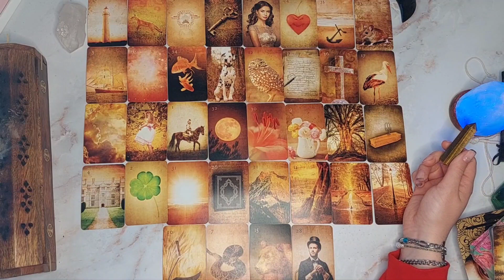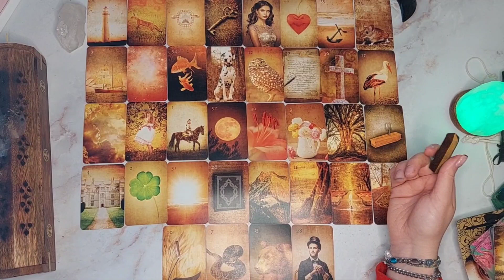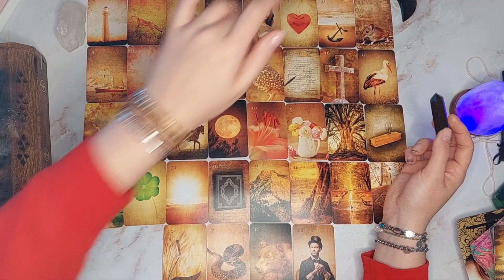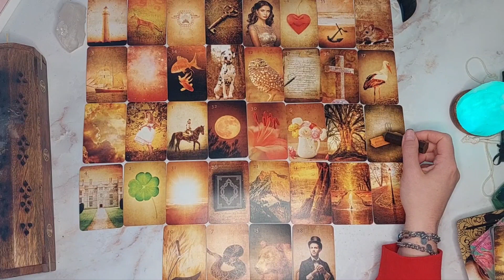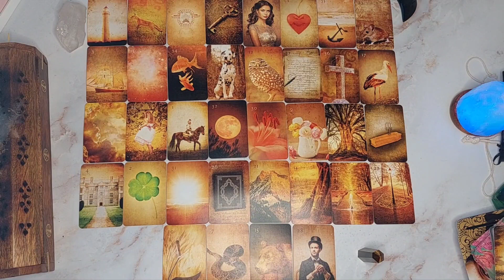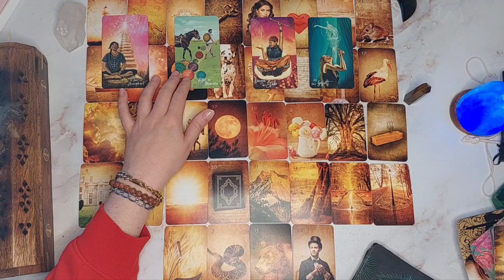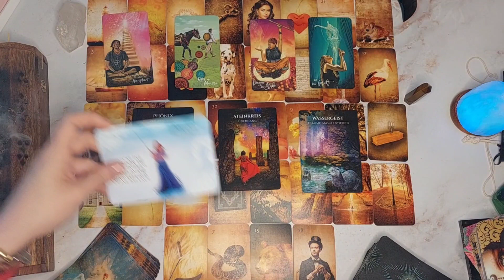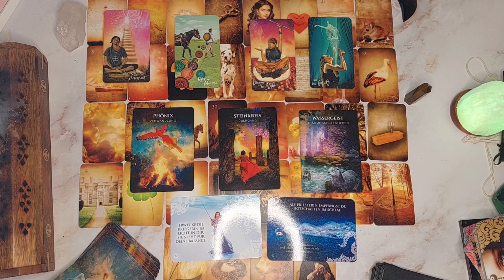♒️ Wassermann ♒️ November 2023❣️Klare Grenzen bringen inneren Frieden❣️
Hallo du Liebe/Lieber,

Bitte bedenke dies ist ein allgemeine Legung.
Ich mache diese Legung vom Herzen gerne.💜

🔮Für eine Akasha Lesung, persönliche Kartenlegung, Channeling, Healing oder Kurs Teilnahme schicke mir bitte eine Nachricht/Sprachnachricht per WhatsApp oder Telegram an:

Workshop "Money Power" am 10.12.23 Energieausgleich 44 €
Kurs "Shift your Money Mindset" startet am 11.01.24 Energieausgleich 444 €

Akasha Chronik Lesung 111 € (1,5-2h) mit Aufzeichnung via Zoom & Healing/Auflösung im Anschluss

**bei Buchung von min. 2 Lesungen 100€ pro Lesung

Botschaft aus der Akasha Chronik - Was ist für dich wichtig? Oder 1 Frage 33€ per Sprachnachricht

💞persönliche Legungen :💞
Dein persönliche/individuelle Tagebotschaft-Laufzeit 1 Woche 44 €
9er Legung Aktuelle Situation & Zukunft + Tarot & Zusatzkarten 55 €
Gedanken, Gefühle, nächster Schritt + Tarot & Zusatzkarten 66 €
Große Legung Seelenpartnerschaft + Tarot & Zusatzkarten 77 €**
Große Monatslegung + Tarot & Zusatzkarten 77 €**
Große Single Legung + Tarot & Zusatzkarten 77 €**
**Sparpaket: min. 2 große Legungen 70 € pro Legung**
Jahresblick 2024 in jeden einzelnen Monat & große Legung Lenormand + Tarotkarten + Zusatzkarten 88€
Große "Past-Life" Kartenlegung + Tarotkarten + Zusatzkarten 77€ per Sprachnachricht /88€ per Videobotschaft

Gechannelte Nachricht von deinem Herzensmensch + eine Frage an deinen Herzensmensch 33 €

Full Moon Healing 35 €
Healing 88 €

🤍verwendete Karten:🤍

Jasmin Boland, Moonology – Die Magie des Mondes. Wünsche verwirklichen und erfüllter leben mit der Kraft der Mondphasen. Integral Verlag, München, in der Penguin Random House Verlagsgruppe GmbH
Jasmin Boland, Moonology – Das Wünsche-Orakel: Erfolgreich manifestieren mit der Kraft des Mondes. Integral Verlag, München, in der Penguin Random House Verlagsgruppe GmbH

Lichtblick Lenormand - Kathleen Bergmann
Kingdom's Night Lenormand - Kathleen Bergmann
Epic Light Lenormand - Kathleen Bergmann
Floraneum Lenormand - Kathleen Bergmann

Dein schamanischer Traum - Alberto Villoldo, Alberto Villoldo

Seelenreise Tarot - Julia Aurelia

Chris Anne, Licht und Schatten Tarot. 78 Karten mit Begleitbuch Irisiana Verlag; Die Rechte an der deutschen Übersetzung von Hanna R. Müller liegen beim Irisiana Verlag, München, in der Penguin Random House Verlagsgruppe GmbH

*alle Karten sind selbst gekauft und keine Werbung